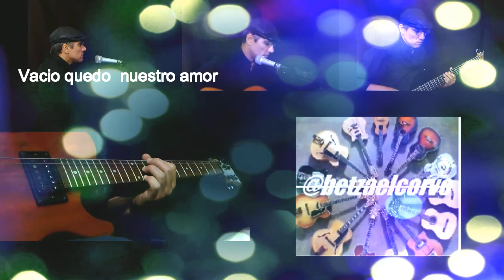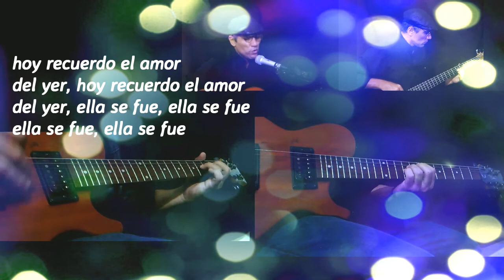cuidad y melancolía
letra y música original de betzael corvo